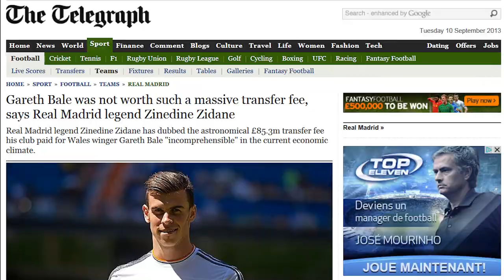Derk Jan Eppink MEP talks about Real Madrid's 'Bale out'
ECR MEP Derk Jan Eppink (Belgium) on the questions he has asked the commission regarding the transfer of Gareth Bale to Real Madrid using money from a bank bailed out by the European taxpayer.